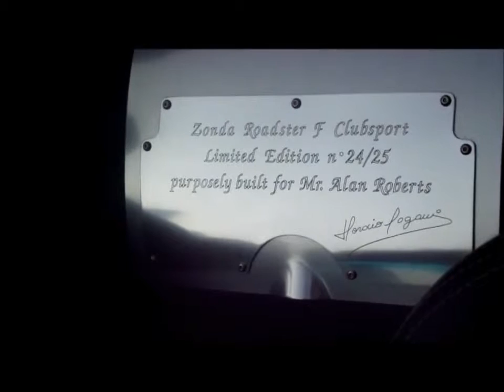PAGANI ZONDA F CLUBSPORT CARBON EDITION START UP AND DRIVE OFF